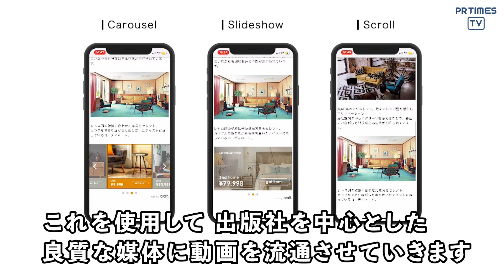「PR TIMES TV/LIVE × craft. × antenna*」 企業の新情報を伝える動画の流通を高める、共同商品の提供を開始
プレスリリース配信サービス「PR TIMES」等を運営する株式会社PR TIMES（所在地：東京都港区、代表取締役：山口拓己、東証一部：3922）は、動画PRサービス「PR TIMES TV」「PR TIMES LIVE」において、株式会社グライダーアソシエイツ（所在地：東京都渋谷区、代表取締役社長：杉本哲哉）が運営するコンテキストマッチ型プレミアムアドネットワーク「craft.（クラフト）」、キュレーションメディア「antenna*（アンテナ）」と、企業の新情報を伝える動画の流通を高める、共同商品の提供を開始いたします。

〇プレスリリース発表と同時に発信できる「PR TIMES TV」の特性を活かした共同商品
PR TIMESでは2017年から、記者発表会やプレスイベントのオンライン配信サービス「PR TIMES LIVE」を提供しています。完全オンラインでの配信、オンラインとオフラインを織り交ぜた発表会の配信に対応しています。
「PR TIMES TV」は、この記者発表会をダイジェスト編集もしくは、記者発表会を行わない場合でも、プレスリリースを元に、商品や店舗内、行動者の熱意あるコメントを情報解禁前に現地撮影し、1分程度にまとめた動画です。撮影から納品まで最短1営業日で実施しているため、情報解禁時や商品発売、イベント開催に合わせたタイムリーな配信が可能です。
今回、この情報解禁に合わせた「PR TIMES TV」コンテンツが、プレミアムアドネットワーク「craft.」や「antenna*」の親和性の高い記事内で広告配信されることに適していると考え、共同商品の提供に至りました。

〇共同商品パッケージの詳細
【共同商品メニュー】
・PR TIMES LIVE + craft. 動画配信パッケージ
・PR TIMES LIVE + antenna* 記事配信パッケージ
・PR TIMES TV + craft. 動画配信パッケージ
・PR TIMES TV + antenna* 記事配信パッケージ